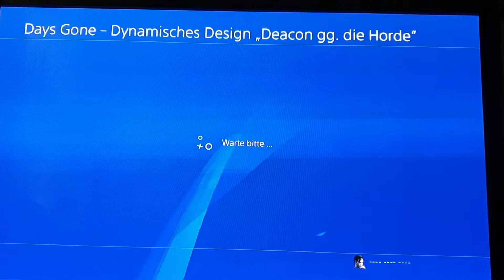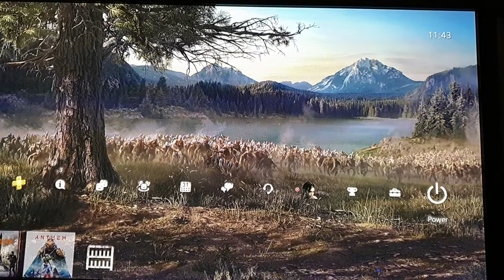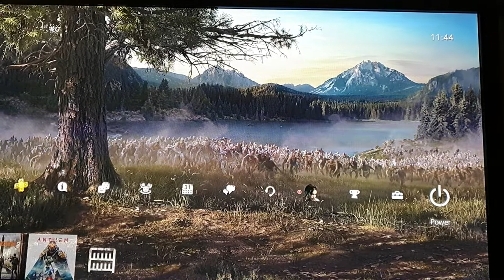Days Gone dynamic Preorder Theme Deacon gg. die Horde vs the Horde best music ever for a Ps4 Design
Different Design from what we thought but still sehr nice. Bonusinhalt bei Vorbestellung: Deacon VS the Horde